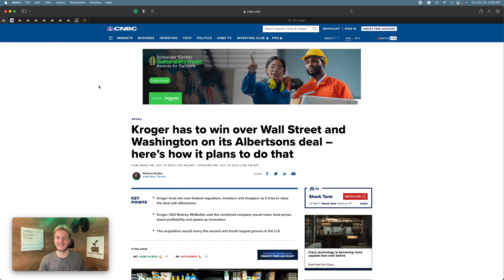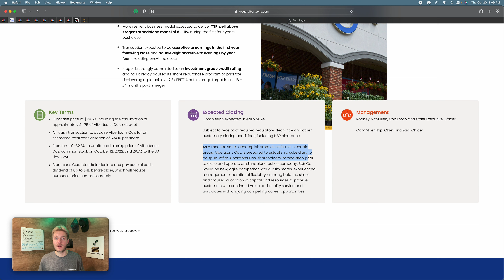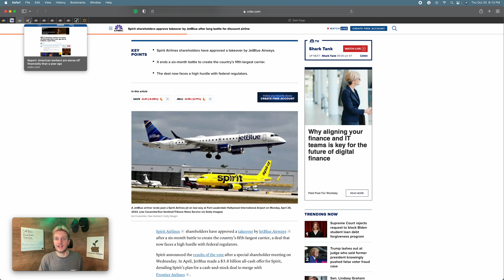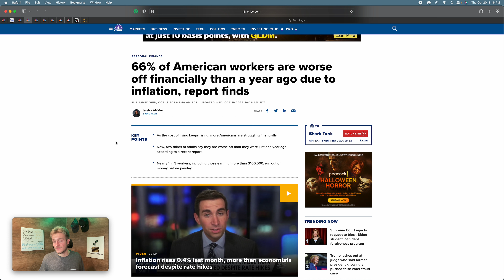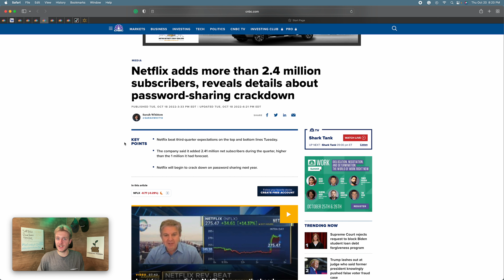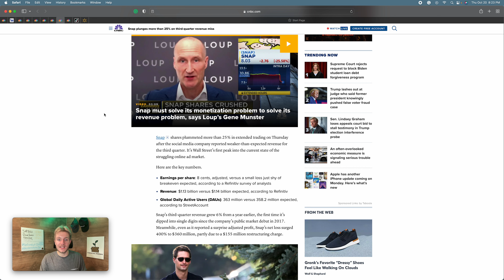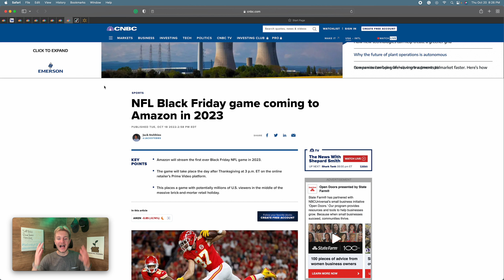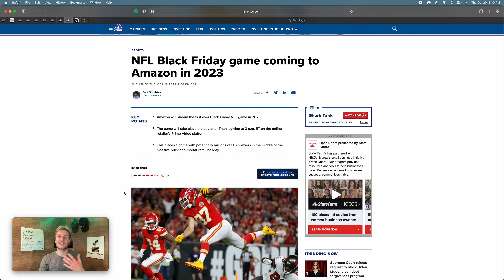Kroger & Albertsons Merger, 66% of Americans are worse off even as company earnings hold up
Kroger and Albertsons are set to merge but will have to hurdle federal regulators. This news comes at the same time that Americans are facing higher prices at grocery stores and company profits are still robust.

These stories and more in This Week in Finance!

00:00 Intro
00:45 Kroger & Albertsons merger
06:25 Spirit & JetBlue merger
08:53 66% of Americans are worse off
11:40 PG, NFLX, SNAP, TSLA earnings
21:30 Content & Commerce prediction
25:50 Thank you for watching!